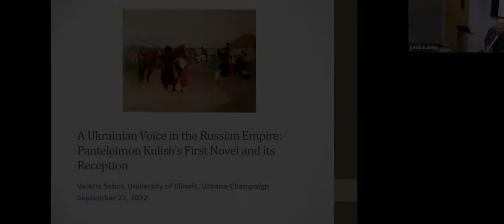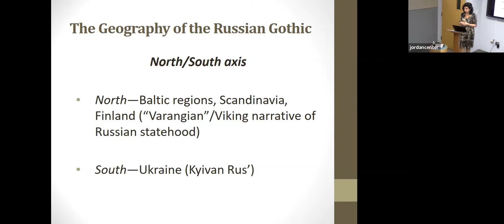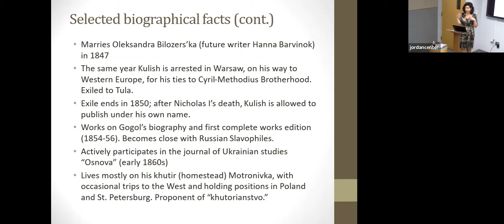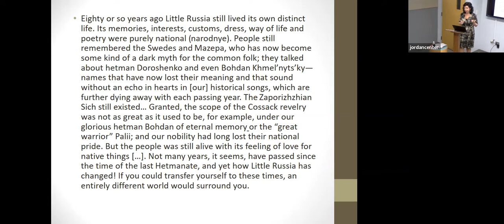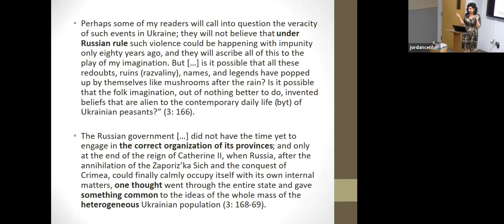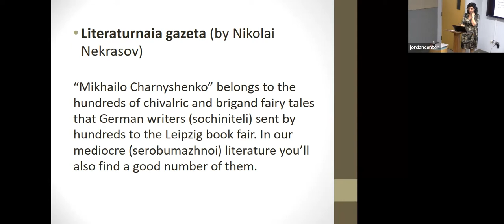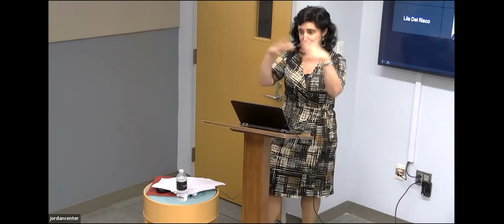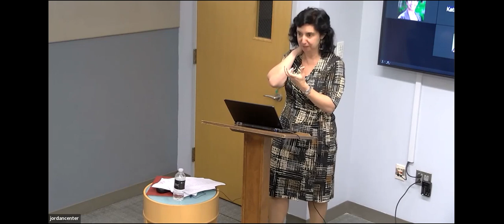Valeria Sobol - A Ukrainian Voice in the Russian Empire: Panteleimon Kulish's First Novel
This presentation will examine how the prominent nineteenth-century Ukrainian writer, ethnographer, translator, historian, and national revival activist Panteleimon Kulish grappled with the thorny question of the fate of Ukraine in the Russian empire in his first novel Mikhailo Charnyshenko, or Little Russia Eighty Years Ago (1843). Nicknamed “the Ukrainian Walter Scott,” Kulish attempts, in this work, to fuse the Gothic literary mode with the conventions of Walter Scottian historical fiction in order to produce a nostalgic picture of Ukrainian heroic and authentic culture on the brink of its succumbing to the homogenizing force of the Russian empire. Ultimately what Kulish creates is a highly ambivalent vision of Ukraine’s subdued imperial present haunted by the ghosts of its autonomous, if chaotic, past. Dr. Sobol will also discuss the ways in which the Russian literary critics’ reception of this novel epitomizes Russian imperial discourse on Ukraine, which has proven remarkably persistent to the present day. This presentation is based on a chapter from her latest book, Haunted Empire: Gothic and the Russian Imperial Uncanny (2020).

Valeria Sobol is Professor of Slavic Languages and Literatures at the University of Illinois, Urbana-Champaign. Her primary research interests include Russian literature and science, the Gothic literary tradition, history of emotions, empire and race studies. She is the author of Febris Erotica: Lovesickness in the Russian Literary Imagination (2009); Haunted Empire: Gothic and the Russian Imperial Uncanny (2020), and a co-editor (with Mark Steinberg) of the volume Interpreting Emotions in Russia and Eastern Europe (2011). She has also published numerous articles on eighteenth- and nineteenth-century Russian literature, as well as on Ukrainian literature. She is the recipient of the Prize for the Best Article in the field of Ukrainian history, politics, language, literature and culture (2018-19) from the American Association for Ukrainian Studies.